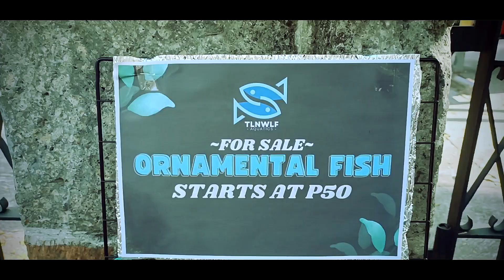KUHAKU Swordtail LAPIT NA MAG-DROP + MAINTENANCE Day| TLNWLF Fishda Series #9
Water change muna tayo! :D